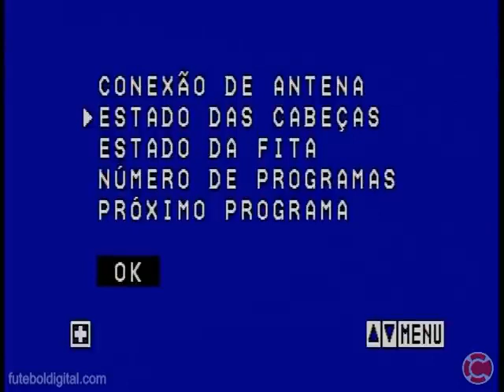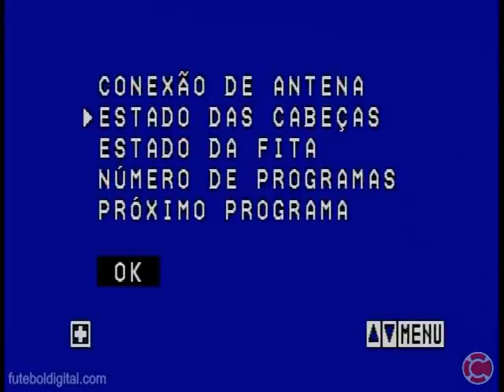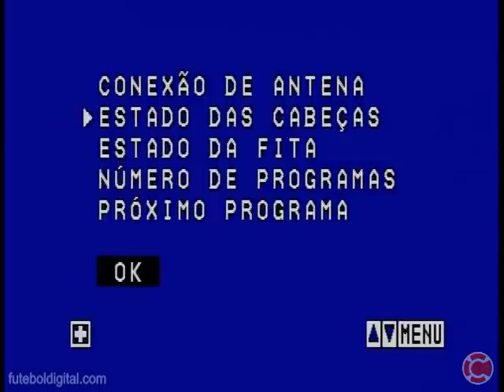VASCO 3 x 1 FLAMENGO 2002 - TORNEIO RIO-SP